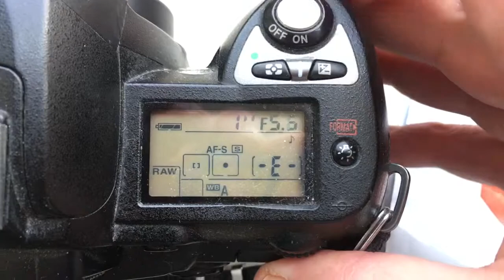Для Александра Л. №2.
КП/АН с Одуванчиком Лушникова Nikon, для Таир-11А.